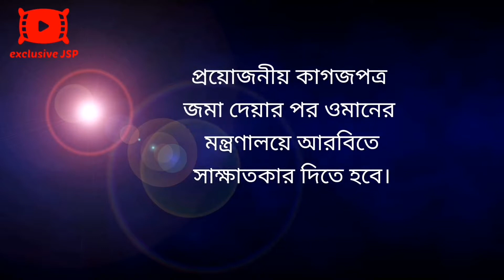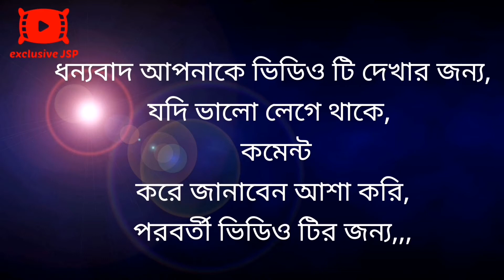ওমানের নাগরিক হতে হলে কি কি করতে হবে? how can get oman cityzenship low 2020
how can get oman cityzen ship new easy roll of oman new govorment 2020